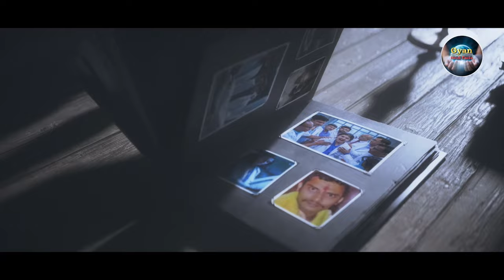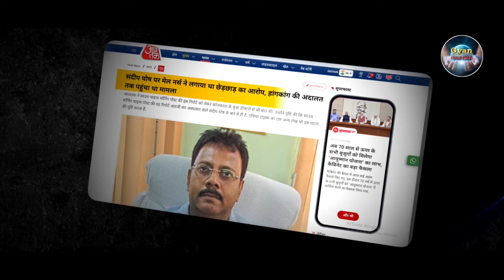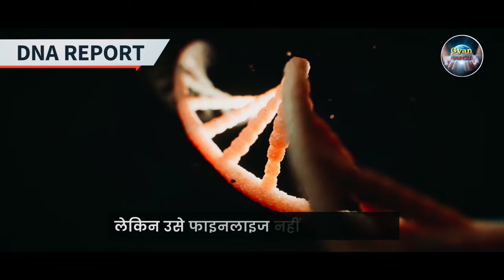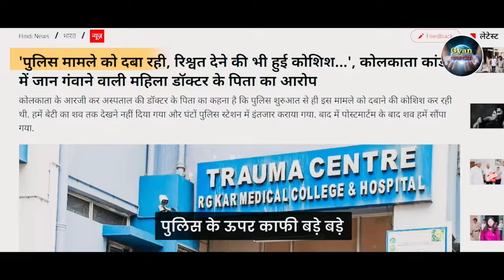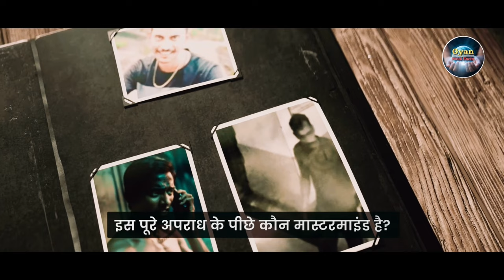Kolkata Case: अस्पताल से एक और वीडियो आए सामने || नया CCTV Video मिला || Ankit Awasthi Sir